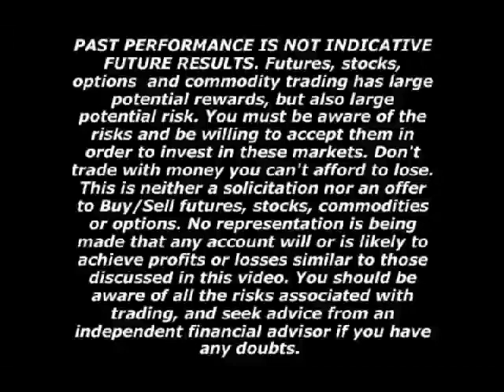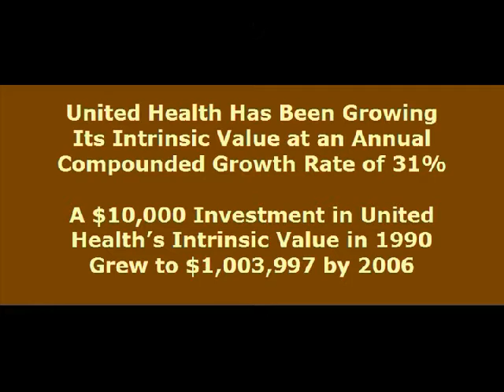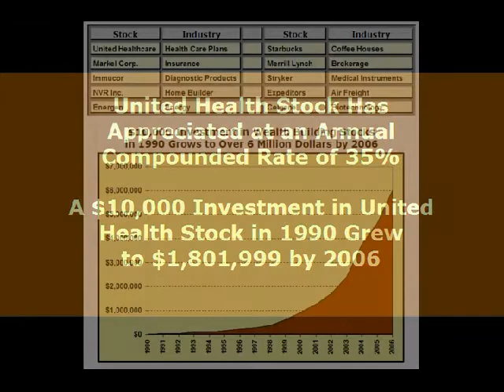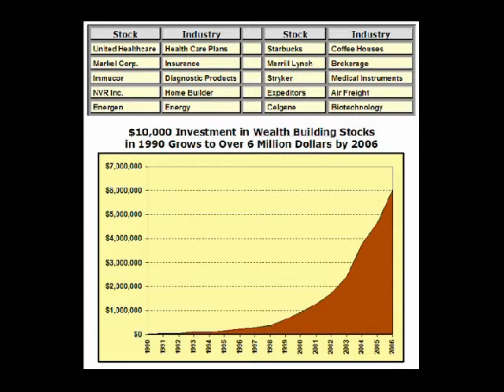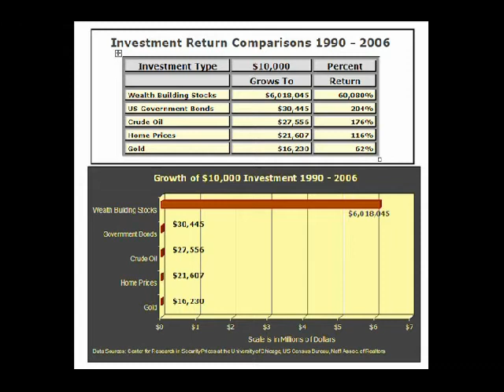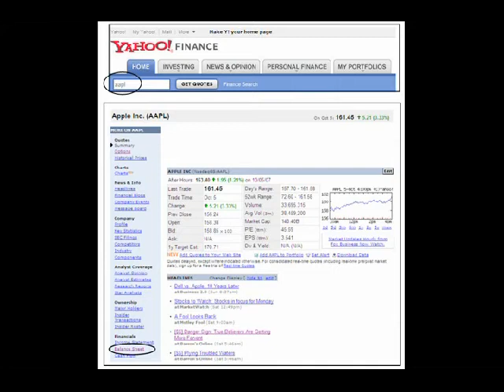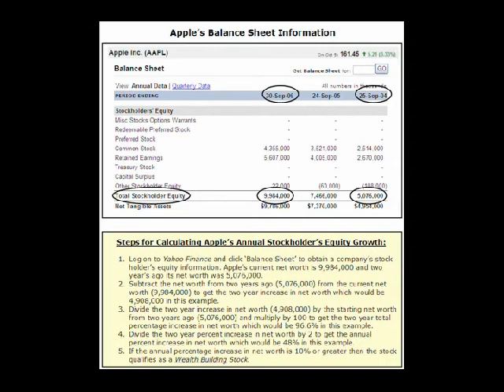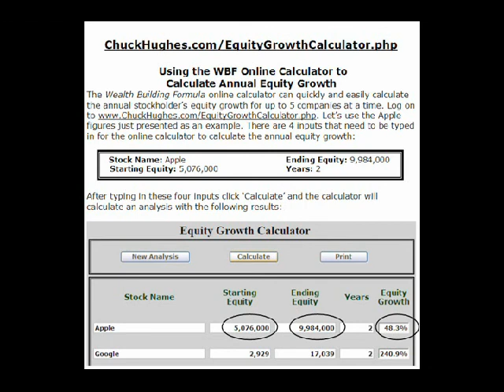Chuck Hughes: Correlation between Company Growth and Stock Value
In this clip from Chuck's "Wealth Building Formula," the correlation between company growth and stock value is discussed. Several real examples are demonstrated. In addition, Chuck explains where to find information on a company's financial growth.